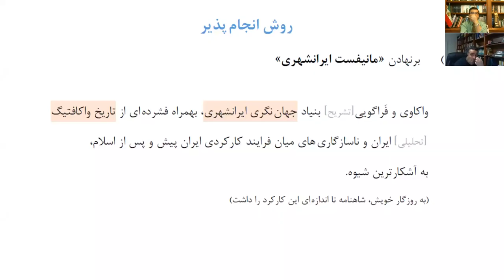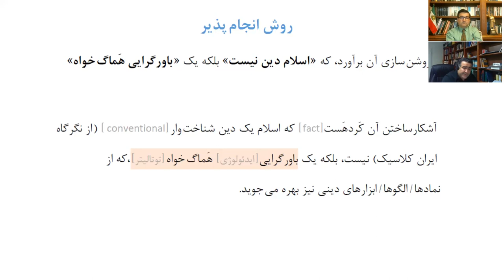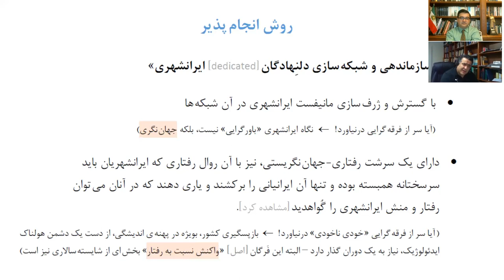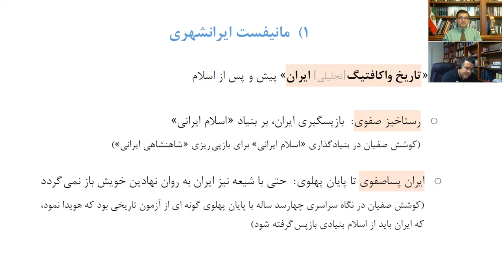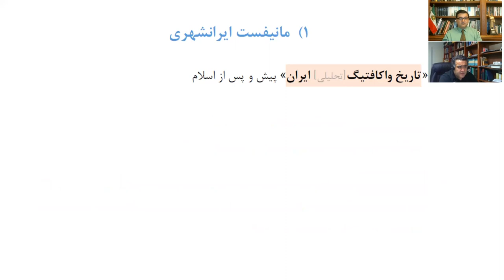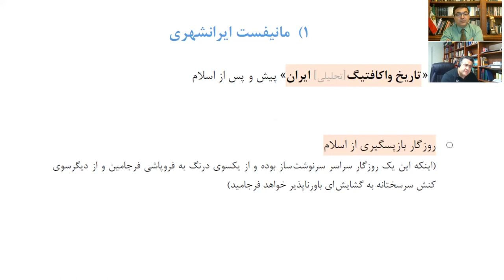روش شناسی بازپسگیری ایران از اسلام و بازسازی جهان ایرانی بخش چهارم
گفتگوی شاهین نژاد با شهرام آریان: روش شناسی بازپسگیری ایران از اسلام و بازسازی جهان ایرانی بخش چهارم